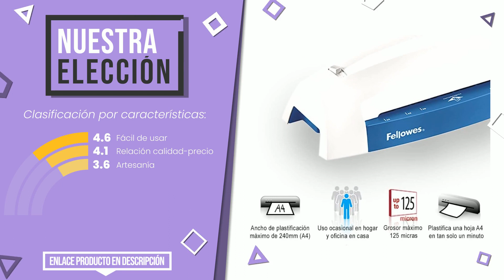Máquina plastificadora - Top 6 - (CuálElijo)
📣 Enlaces de 'Máquina plastificadora' en este vídeo:

✅ LO MÁS EXCLUSIVO: Fellowes Saturn 3i A3 - Plastificadora de documentos, libre ...

✅ NUESTRA ELECCIÓN: Fellowes Lunar+ - Plastificadora hasta 125 micras, A4, color...

✅ MEJOR CALIDAD PRECIO: Olympia 4 in 1 Set A 230 - Plastificadora A4 con fundas 80 m...

✅ LAS MEJORES REBAJAS: Fellowes Spectra A4 - Plastificadora de documentos, hasta 12...

Índice:
00:00 - Introducción
00:05 - Fellowes Saturn 3i A3 - Plastificadora de documentos, libre ...
00:28 - Genie F9011 - Plastificadora A4, plateado/negro
00:53 - Fellowes Lunar+ - Plastificadora hasta 125 micras, A4, color...
01:18 - Olympia 4 in 1 Set A 230 - Plastificadora A4 con fundas 80 m...
01:44 - Amazon Basics - Plastificadora A4
02:08 - Fellowes Spectra A4 - Plastificadora de documentos, hasta 12...